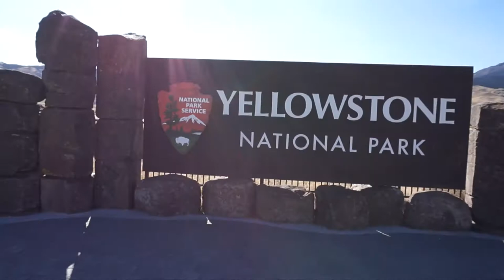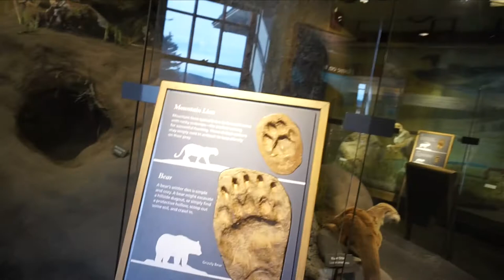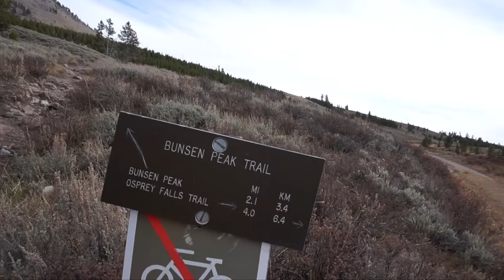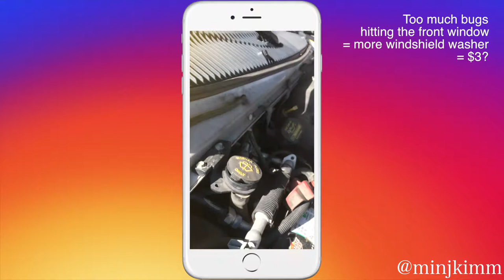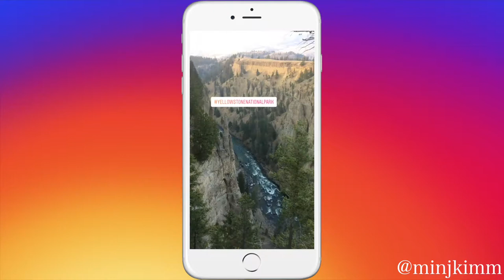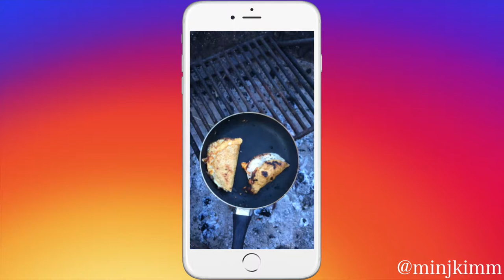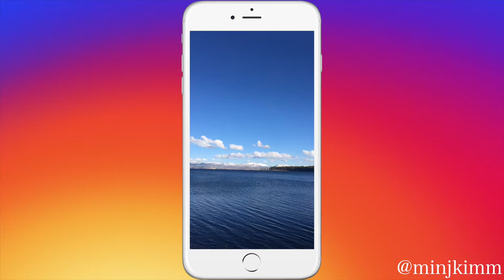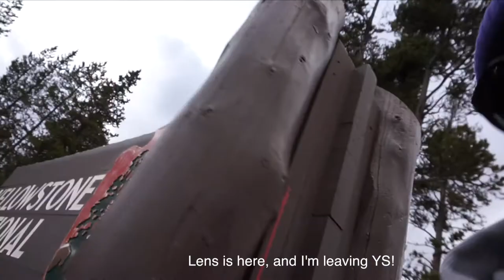BISON CROSSING. Yellowstone National Park Highlights!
Day 10-12 of 31 days van life & national park tour
Most are shoot by iPhone5s due to the broken camera lens :/